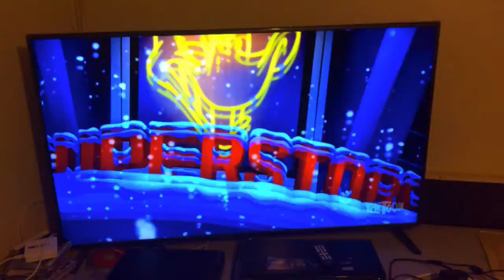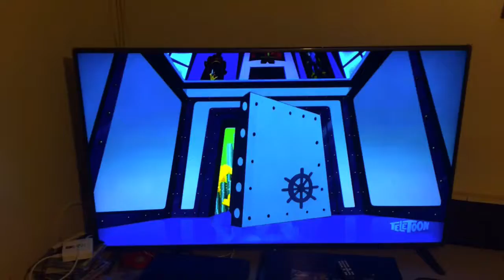"Ellen's Gesang III, Op. 52, No. 6, D. 839, "Hymne an die Jungfrau" (Ave Maria!) [arr. K. Soper for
Fan video of "Ellen's Gesang III, Op. 52, No. 6, D. 839, "Hymne an die Jungfrau" (Ave Maria!) [arr. K. Soper for wind ensemble]" by Larry H. Lang & United States Air Force Academy Band.